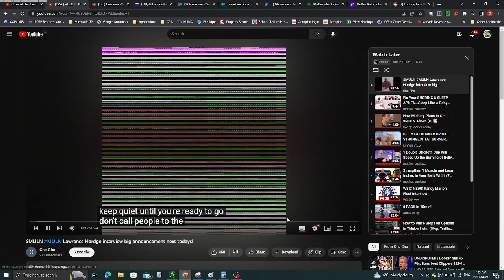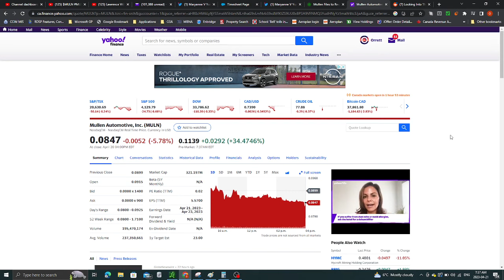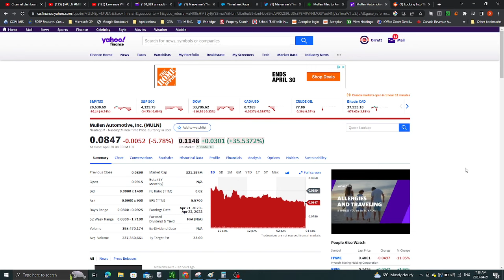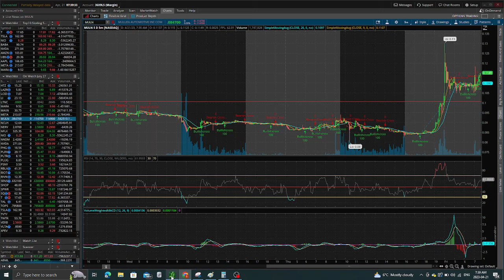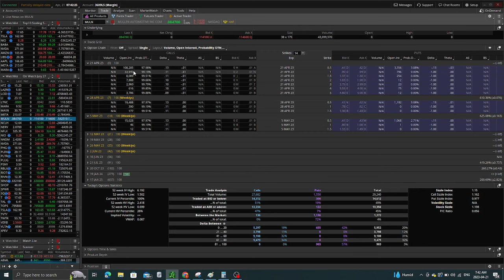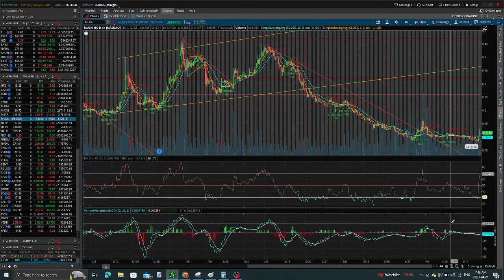MULN STOCK TA - LAWERENCE ANNOUNCES BIG PLANS FOR MULLEN. 50% JUMP PREMARKET. $1.00 BY NEXT WEEK?